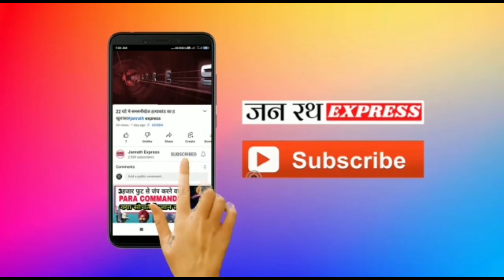एसडीएम का आदेश नहीं मान रही महिला अधिशासी अधिकारीjanrath express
Janrath express।जनरथ express।जनरथ एक्सप्रेस । the great shravast 2022 | the great shravasti ka news | the great shravasti youtube channel | the great shravasti channel | श्रावस्ती न्यूज़ आज का ताजा खबर | श्रावस्ती न्यूज़ आज का | श्रावस्ती न्यूज़ | श्रावस्ती का न्यूज़ | श्रावस्ती | the great shravasti 2022 news बहराइच | बलरामपुर | गोंडा | बाराबंकी | Bahraich | Balrampur Gonda
shravasti breaking news

shravasti bahraich

shravasti bhinga news

shravasti buddha mandir

shravasti bhinga ka news

shravasti balrampur

sharvani c

sharvani civiyadhen interview

sharvani c interview

sharvani civiyadhen singing,

sharvani c singing

sharvani c whatsapp status
shravasti news

shravasti ka news

shravasti news today

shravasti channel

shravasti airport shravasti news live

shravasti song shravasti buddha temple

shravasti ka

shravasti ka samachar

shravasti ka gana

shravasti ka aaj ka news

shravasti ka taja news
श्रावस्ती न्यूज़

श्रावस्ती न्यूज़ चैनल

श्रावस्ती का न्यूज़

श्रावस्ती बौद्ध मंदिर

श्रावस्ती जिला

श्रावस्ती बुद्ध भगवान का मंदिर

श्रावस्ती एयरपोर्ट

श्रावस्ती चैनल

श्रावस्ती great न्यूज़

the great श्रावस्ती

sonpathri shravasti

shravasti ka